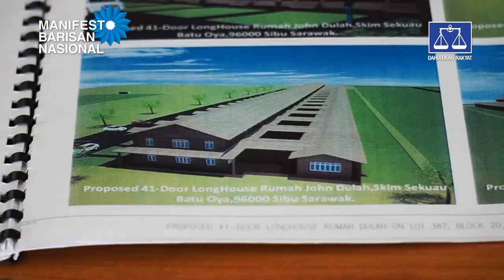Videografik Manifesto Barisan Nasional - Perumahan